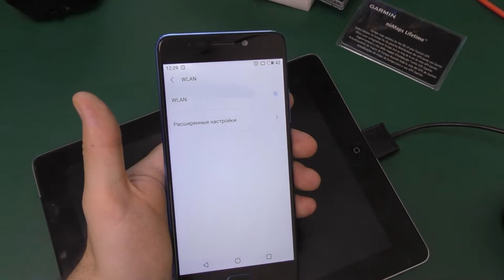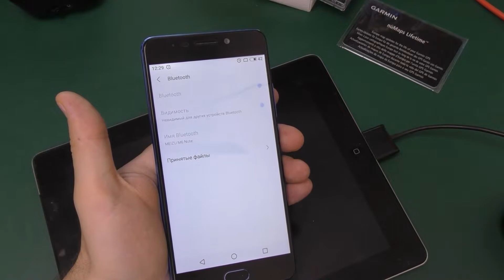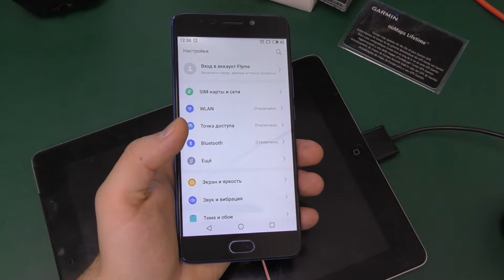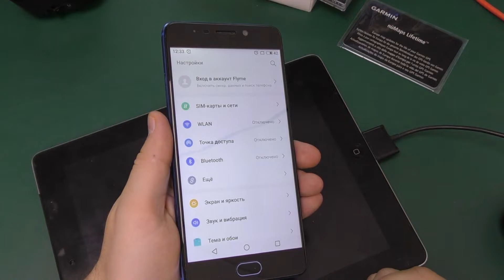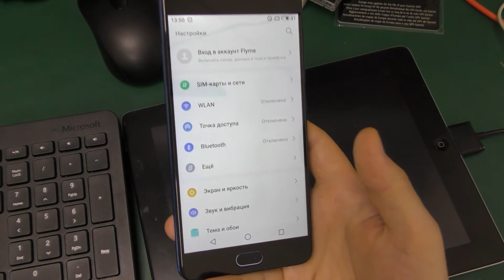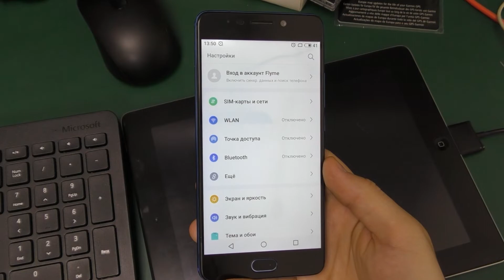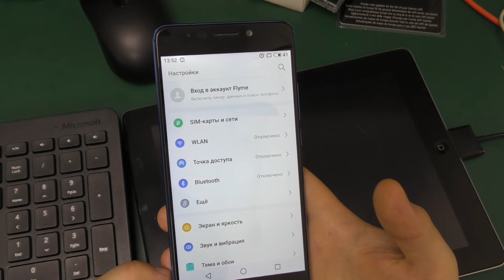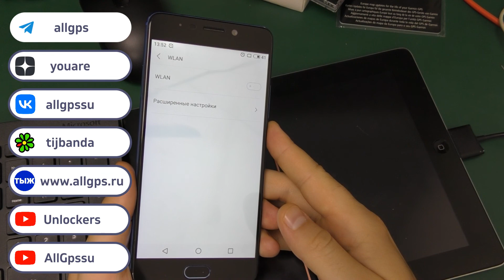Не включается Wi Fi и Bluetooth. Теория и как мне не дают снимать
Полезный информационный ролик, о том, какие случаи встречаются и как они могут быть решены, если на телефоне или планшете не включается Wi Fi